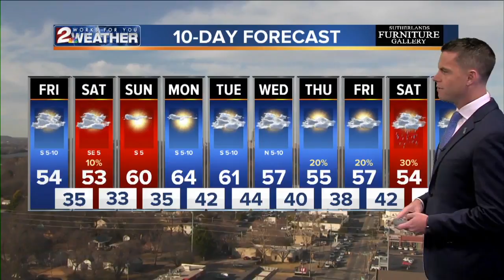Warm Weekend Ahead